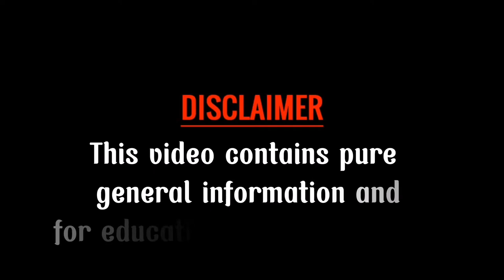PERFORMING AN ASSISTIVE DEVICE "CRUTCHES" - POINT GAITS RETURN DEMO BY DEOLITO ORONG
Hope we'll be in this together because without y'all. This channel is nothing but a spec of dust in YouTube. So thank you everyone.

Spread the love all over the Earth this 2021 and for the future years!
Please support to grow this channel with abundance of love and happiness.

Facebook: Christian Earl V. Mejares (Main Account)